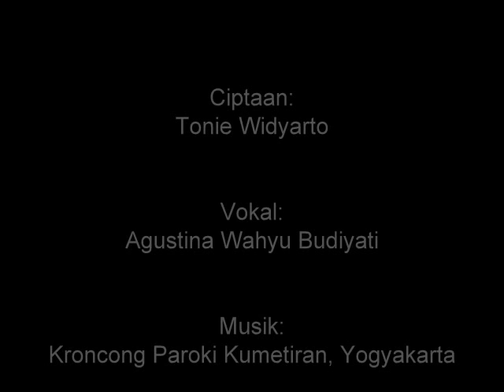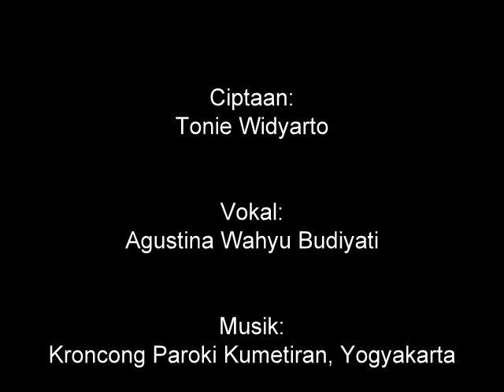Kroncong rohani: Terimalah Ya Tuhan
Cipt: Tonie Widyarto
Vocal: Agustina Wahyu Budiyati